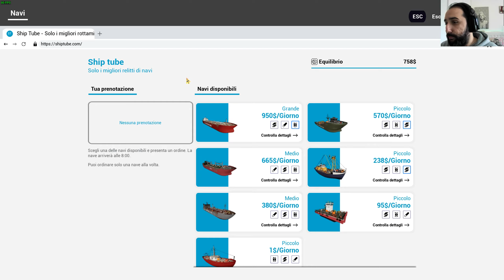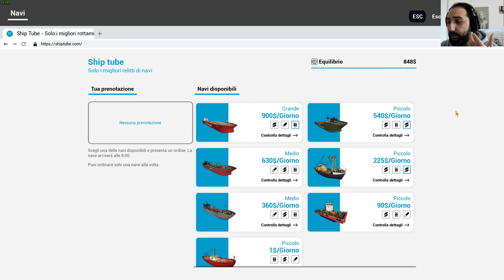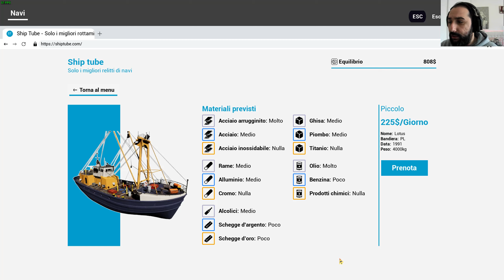Ship graveyard simulator | #06 | Assumiamo il nostro dipendente BOB | PC